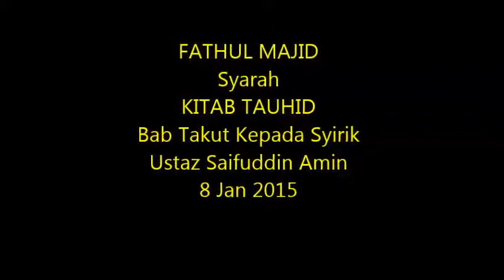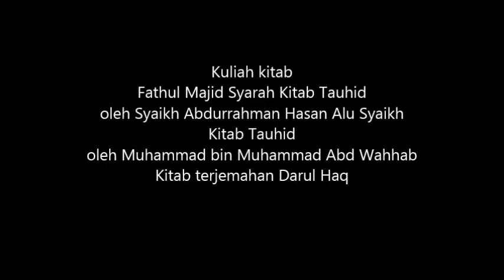Fathul Majid Bab Takut Kepada Syirik Ust Saifuddin Amin 08.01.2015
Fathul Majid Syarah Kitab Tauhid
oleh Syaikh Abdurrahman Hasan Alu Syaikh
Kitab Tauhid
oleh Muhammad bin Muhammad Abd Wahhab
Kitab terjemahan Darul Haq